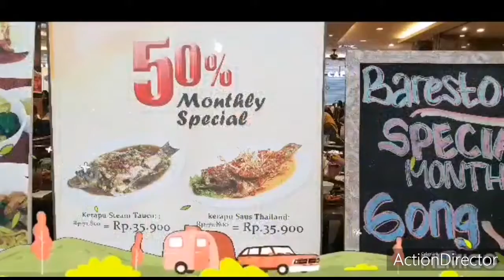All the random pictures for memorable 2019.